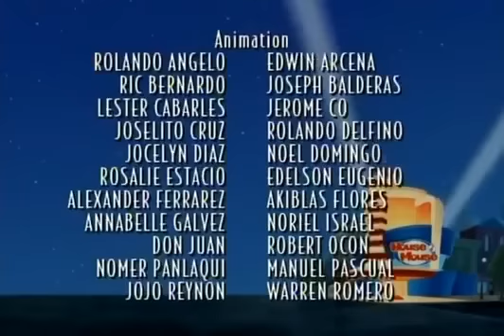Disney’s House of Mouse Season 2 Episode 12 Ladies’ Night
Minnie Mouse, Daisy Duck, and Clarabelle Cow take over the House of Mouse for Ladies Nights while Mickey, Donald, and Goofy go out for a night of bowling but problems start emerging when the girls all start disagreeing about running the House of Mouse and chaos ensues. Can the girls save the night or will they have to call in the boys to restore order?